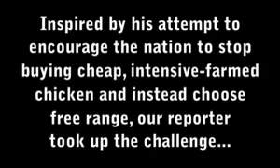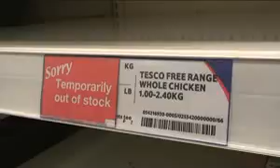Shopping In A Free World - PART ONE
Inspired by Hugh Fearnley-Whittingstall's challenge to go free range, reporter Jenna Firth takes it one step further and attempts to ditch the chain stores entirely. Follow her progress here...